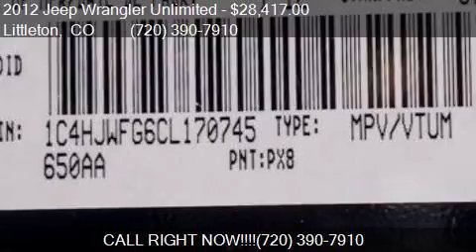2012 Jeep Wrangler Unlimited Rubicon 4x4 4dr SUV for sale in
This 2012 Jeep Wrangler Unlimited Rubicon 4x4 4dr SUV is for sale in Littleton, CO 80120 at ClearShift Cars.

Engine: 3.6L V6
Transmission: Manual 6-Speed
Color: Black
Mileage: 22966
Contact ClearShift Cars 7851 S. Elati St. #204 Littleton, CO 80120 to test drive this 2012 Jeep Wrangler Unlimited Rubicon 4x4 4dr SUV today.